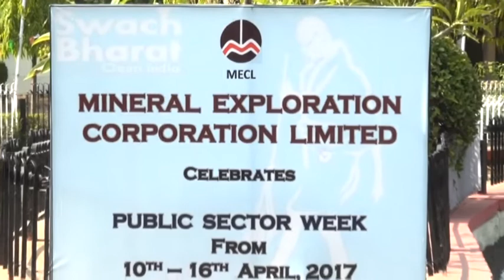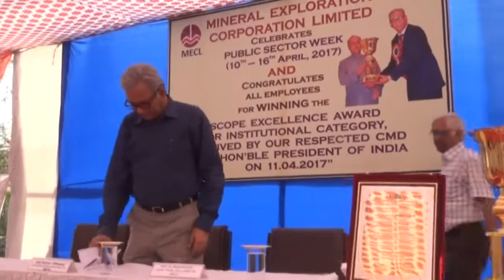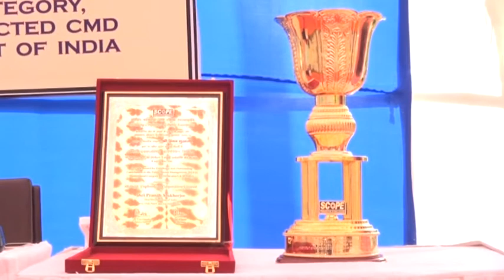Concluding Ceremony of Public Sector Week, 2017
MECLians celebrated the 2017 Public Sector Week with a Golden Trophy & a Citation as the SCOPE Excellence & Outstanding Contribution in Public Sector Management- Institutional Category II (Miniratna I & II PSUs)